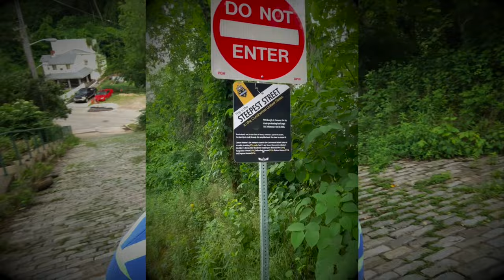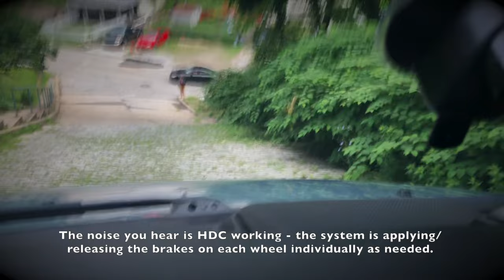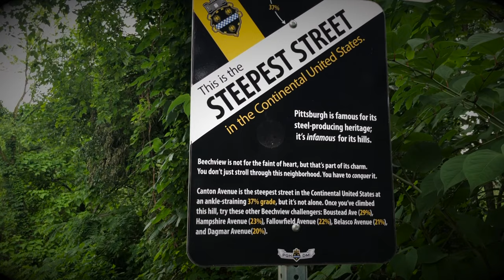I drive up the STEEPEST Road in the WORLD!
I am currently standing on a strip of road, but not just any strip of road. THIS is the STEEPEST road in the WORLD!

Before you start guessing, no, it is not Baldwin street in New Zealand. This one is actually right here in my backyard! This is Canton Avenue located in the Beechview neighborhood of Pittsburgh. I will give you all the details you need in order to find this place and what rules to follow if you’d like to visit and drive up yourself at the end of the video.

So, this road… What makes it the Steepest? Well, this road has a grade of 37%, 2% higher than Baldwin Street in New Zealand, which is widely known as the steepest road in the world… You may be wondering what does the grade mean? A 37% grade means that for every 100 feet, elevation goes up 37 feet. That is steeper than the banking at any race track I’m aware of...

Canton Ave is slowing becoming internationally known with more and more people coming to visit, drive up, or just stare at it everyday! Audi actually used this strip of road to make a commercial showcasing just how capable their Quattro platform really is.

Locally, is well-known as it forms part of bike races where bikers try and climb this hill on their bikes. Some succeed, but many don’t make it! And just like them, I will also attempt to ride it all the way to the top! For the job i’ve enrolled Xena, our trusted family-mobile

So, if you want to drive up the STEEPEST road in the world,
come to Canton Avenue in the Beechview neighborhood of Pittsburgh Pennsylvania!